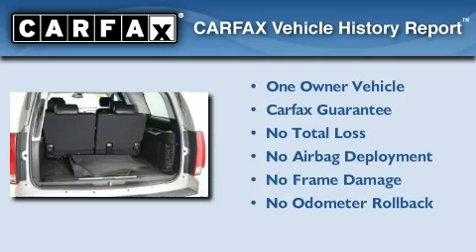2007 Cadillac Escalade ESV - Midland MI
We are proud to present this 2007 Cadillac Escalade ESV .

 We've been honored to serve the Bay City MI area , we promise that your experience at our dealership will exceed your expectations !

 Year : 2007
 Make : Cadillac
 Model : Escalade ESV
 Engine : 6.2L 8-Cylinder

 Miles : 59,220

 Labadie Cadillac Buick GMC is your Bay City Cadillac , Buick and GMC dealer . Our dealership offers everything you'd expect from a premier dealer , from a large selection of new and pre-owned vehicles to a certified service department and a staff that will do whatever it takes to earn customers from Bay City to Saginaw , MI .

 As your Saginaw Buick , Cadillac , GMC and used car dealer , you'll find we offer their complete line-up of vehicles , including the workhorse GMC Sierra , classy Buick LaCrosse , and the head turning , awe-inducing Cadillac XLR . Our inventory isn't limited to new vehicles ; you'll find used vehicles as well at your Bay City Cadillac dealer .

 Our service department and body shop are the very best you'll find in mid-Michigan including Saginaw . From our certified technicians working on your vehicle to the free car wash with your service , you will want to come to Labadie Buick Cadillac GMC , your Saginaw Buick , Cadillac , and GMC service specialists , to have all your service done . For your convenience , pick-up and delivery services are available through our Service department .

 2007 Cadillac Escalade ESV Bay City MI